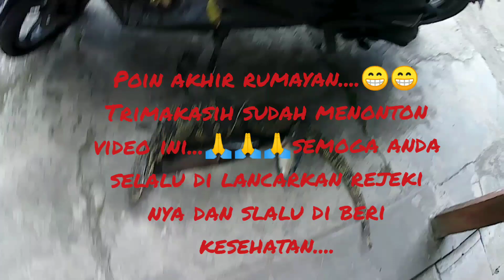nembak ikan menyisiri waduk- malah dapat MONSTERR....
asalamu'alaikum temen2 dan dulur2 q...semoga kalian selalu di lancarkan rejekinya dan selalu di berikan kesehatan. amiin...hari ini nembak ikan di wadun wonogiri...

maserikannila maserikan maserikangabus maserikandilaut maserikankakap# maserikannilababon